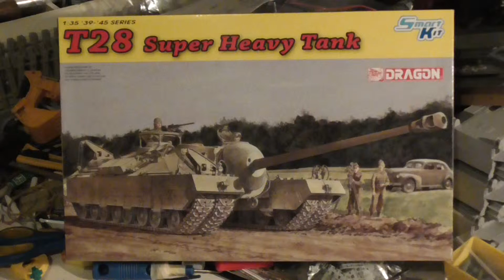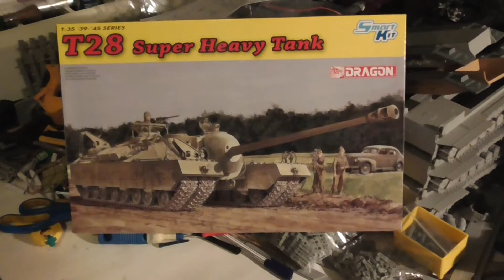T28 SUPERHEAVY TANK CONVERSION TO 40K PART3 (w.i.p)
roadwheels and tracks sections fixed.

(baneblade roadwheels)
(1/35 maus tracks.)
(1/35 jagdtiger roadwheels used as drive-sprockets)